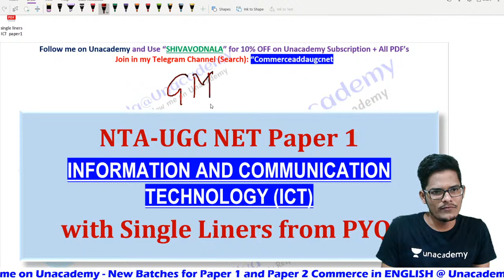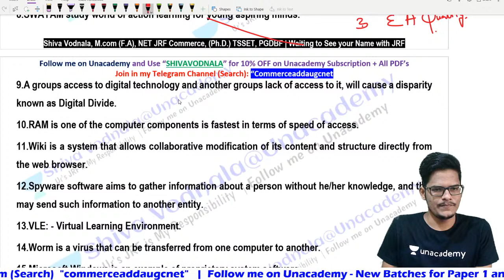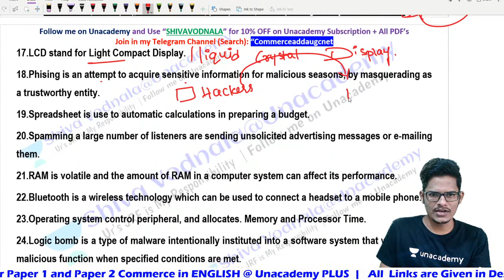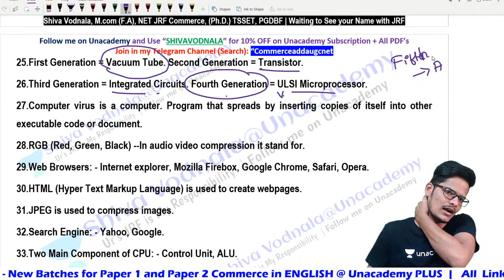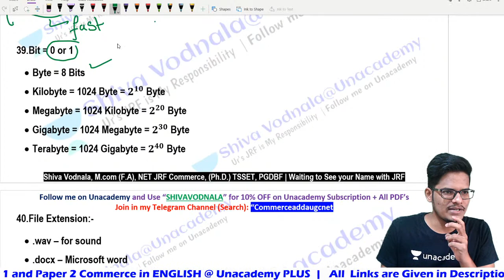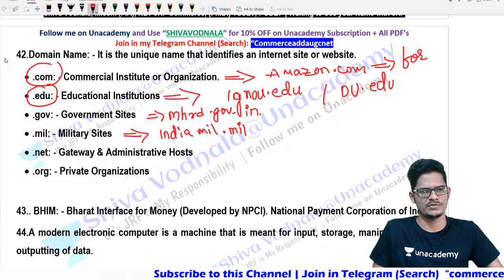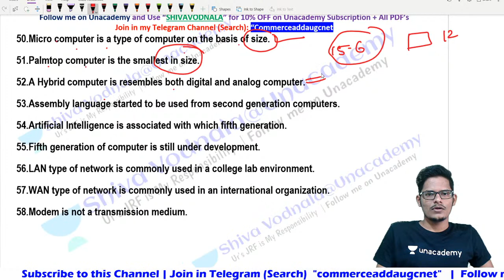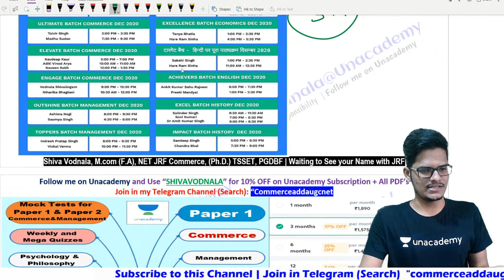Foundation Dec 2020 | ICT SINGLE LINERS | Vodnala | NTA UGC NET 2020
Unacademy Subscription Benefits:
1. Learn from your favorite teacher
2. Dedicated DOUBT sessions
3. One Subscription, Unlimited Access
4. Real-time interaction with Teachers
5. You can ask doubts in the live class
6. Download the videos & watch offline